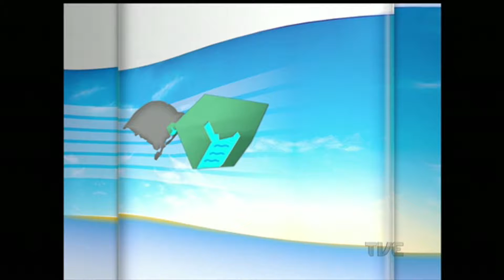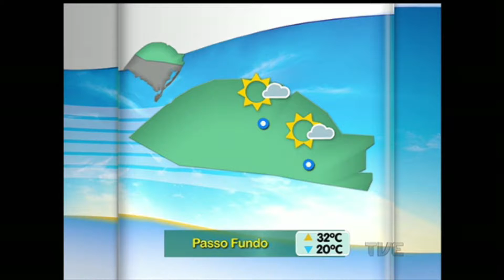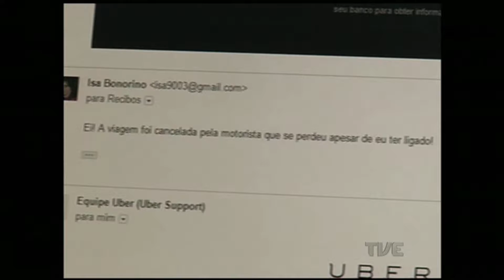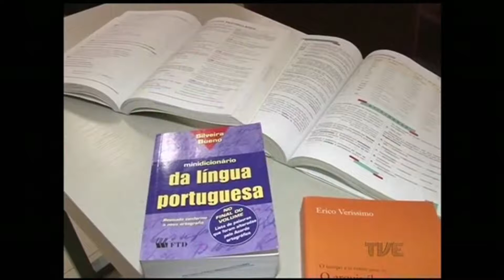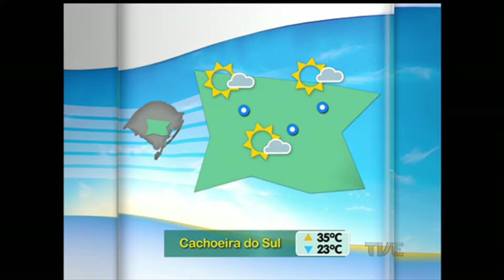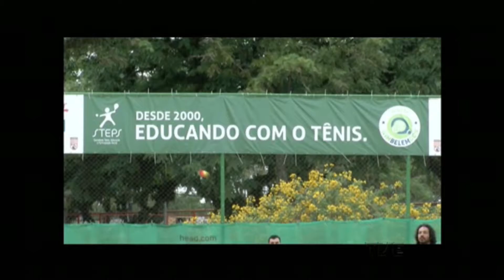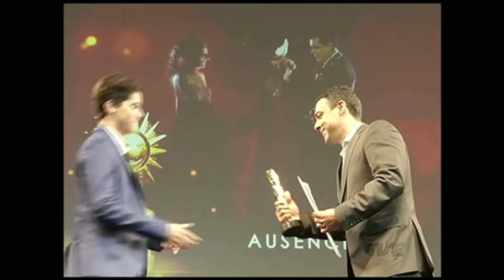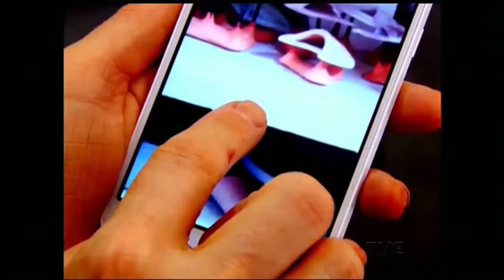Canal Aberto TVE | 12/01/2016